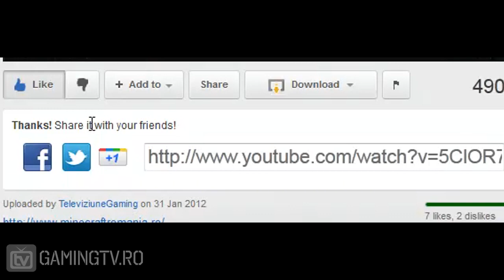Minecraft Romania - Let's Play: Minecraft cu Radu episodul 11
TAGS: Minecraft cu Radu epsiodul Let's Play romania game gaming Games Gameplay Live